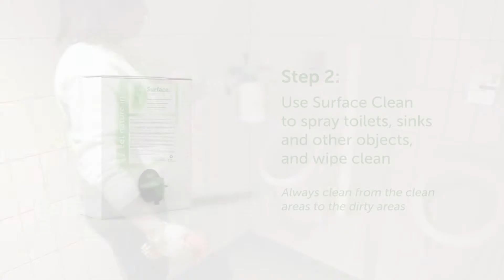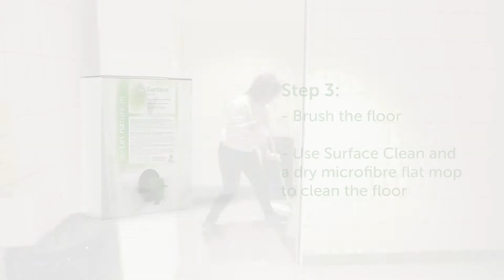Cleaning the sanitary